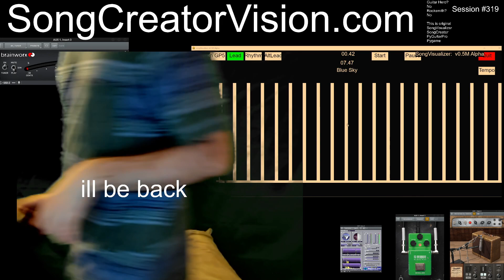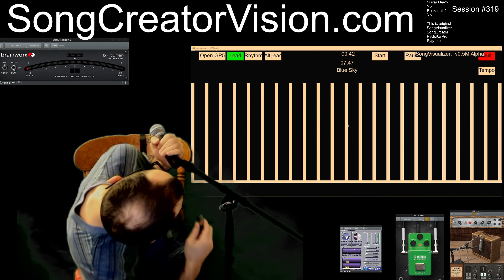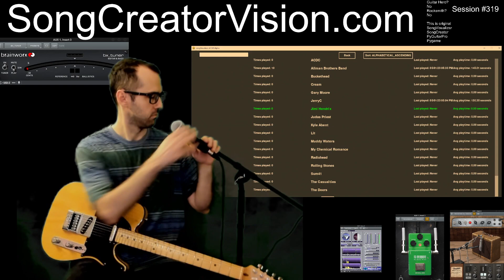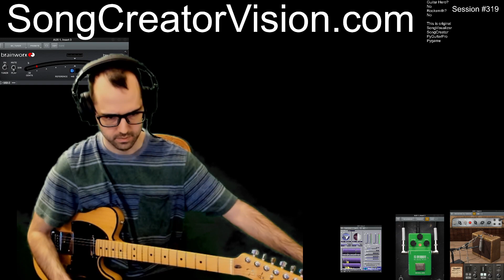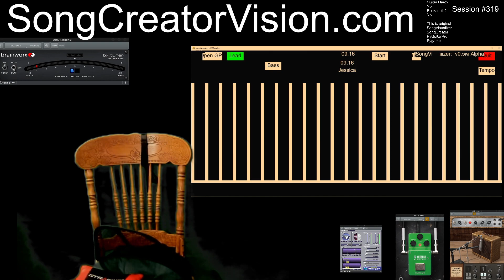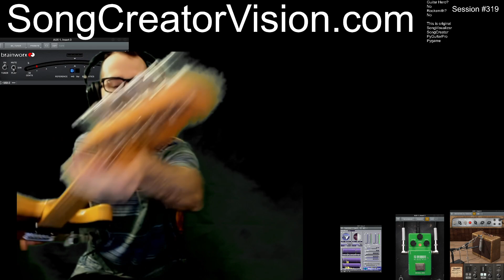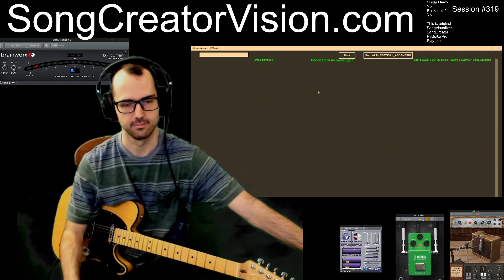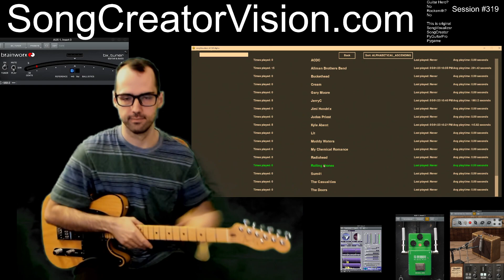Session #319 - Pt. 1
SongCreatorVision.com